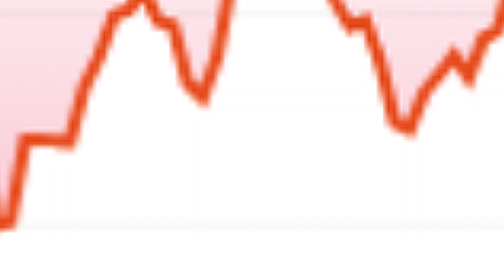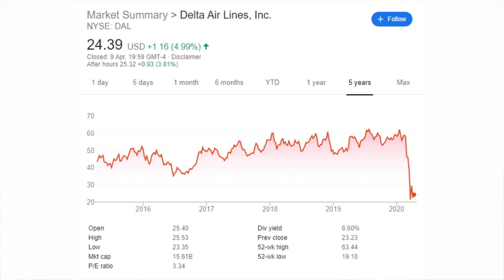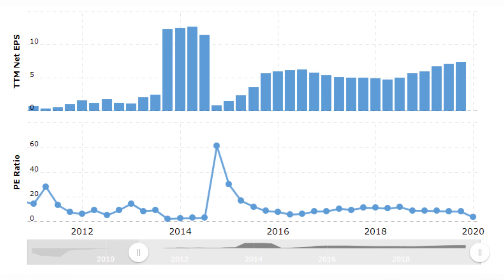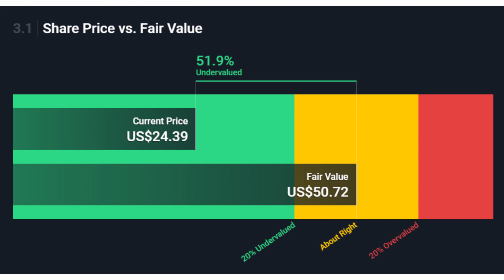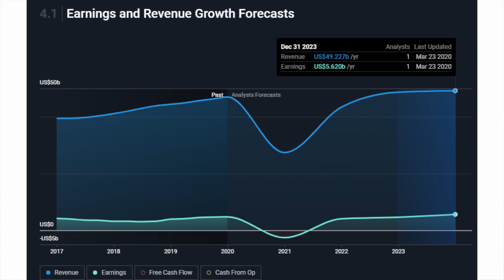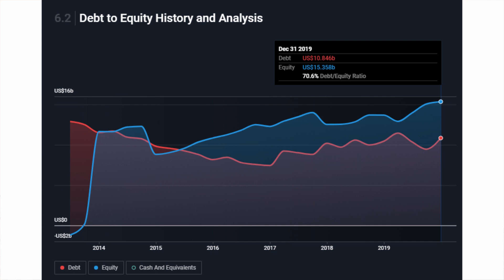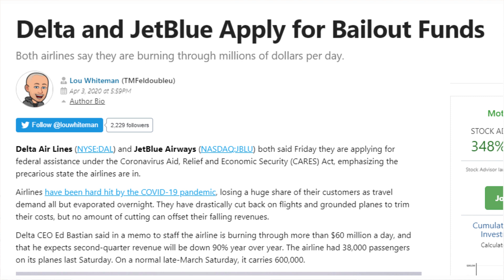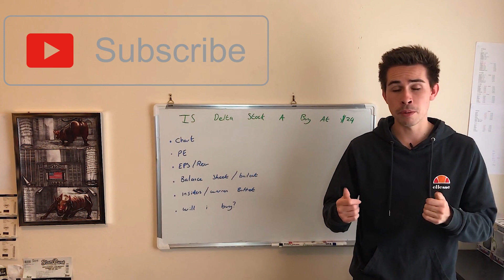Is Delta Stock A Buy At $24?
Hi! my name is Jacob, and today, we talk about if Delta stock is a buy

Create a Trading 212 Invest account using this and we both get a free share!